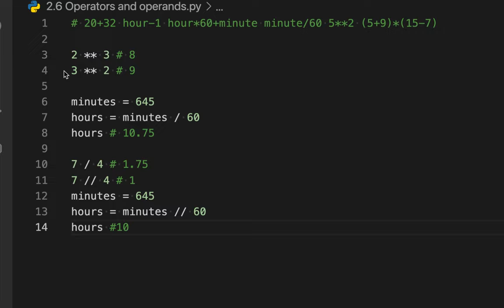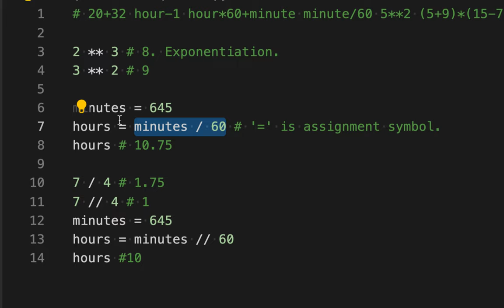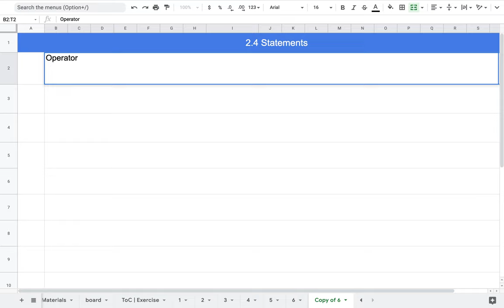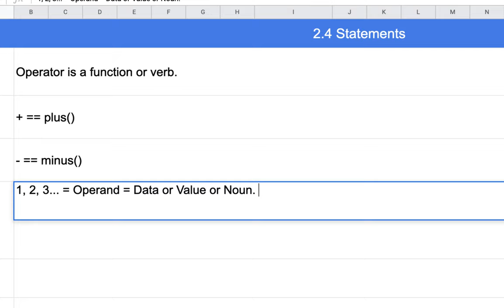[Python] 011 - 2.6 Operators and operands